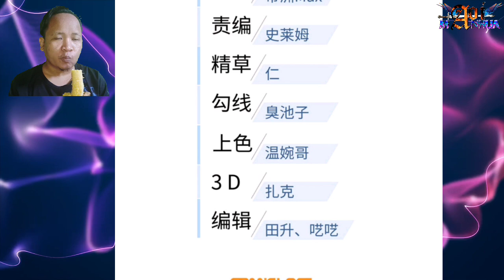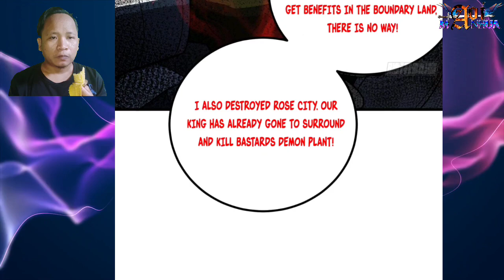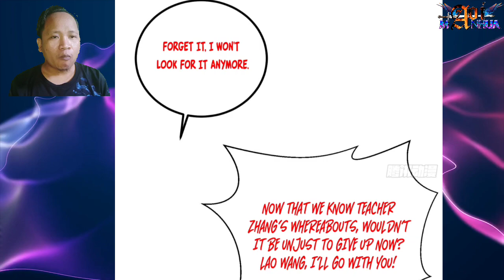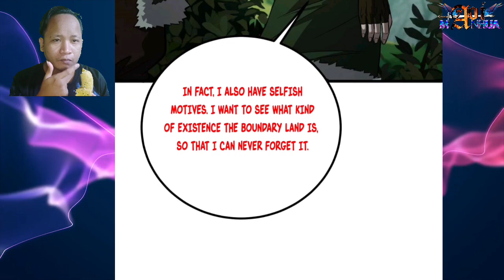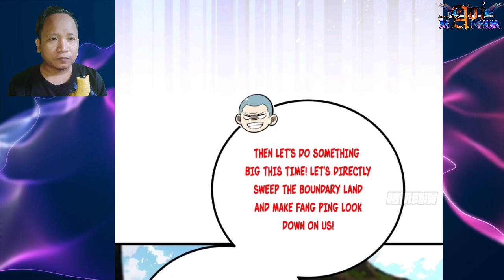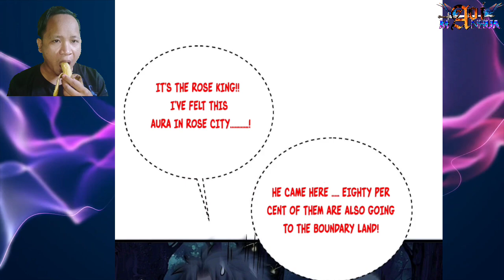Let's Continue Our Search 🔎 ™ Global Martial Arts Chapter 264.5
COPYRIGHT / LICENSING